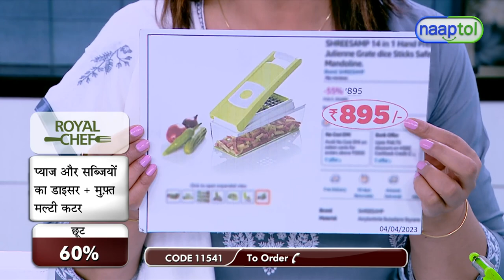Onion & Vegetable Dicer Free Multi Cutter = (Code:11541)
Slice 'em & dice 'em

This Royal Chef onion & vegetable dicer is the best helper for your kitchen. You can dice in 2 different shapes or sizes. It also has a container for storing chopped or sliced food. It can literally be a replacement for food processors, slicers, knife sets & even chopping boards. Also there is no electricity required and is cordless, compact & durable. You also get a free cutter with this deal.

Highlights:
1. Onion & Vegetable Dicer
Multi utility function for kitchen
No electricity required
Cordless, compact & durable
Replacement of food processors, slicers, knife sets & chopping boards
Break resistant polycarbonate container
A utility dicer to make your work easy in the kitchen
Dice in 2 different shapes or sizes
Has a container for storing chopped or sliced food
Perfect for chopping onions, tomatoes other fruits and vegetables
Stainless steel precision cutting blades
Safe to use, your fingers never touch the blade
Effortless cleaning of entire unit with the help of push button

2. Multi-Cutter
2 in 1 Vegetable cutter & peeler in one product
Manually operated
Evenly cuts and slices vegetables and fruits
Ergonomic handle for easy usage with less pressure
Safe & faster
Safe to use as compared to a regular knife set
Faster way of cutting your vegetables, fruits
Ideal for cutting leafy vegetables, carrot, chilly, ladyfinger, radish, etc.

Features of Onion & Vegetable Dicer:
Material: ABS Body & Polycarbonate Container
Blades: Stainless Steel Blades
Operation: Manual
Functions: Onion, Vegetable & Fruit Dicing
Colour: Green
Size/Dimensions: 27 x 13 x 10 cm
Weight: 400 g

Features of Multi-Cutter:
Functions: Vegetable cutting & peeling
Material: ABS plastic & 5 sharp stainless steel blades
Operation: Manual
Safety: Locking system
Dimensions: 21 x 6 x 6.5 cm
Weight: 76 g
Colour: Green

Package Contents:
Onion & Vegetable Dicer

1 x Main Unit(Break Resistant Container)
1 x Onion/Tomato Dicer
1 x Vegetable Dicer
Multi Cutter

Country of Origin:
India